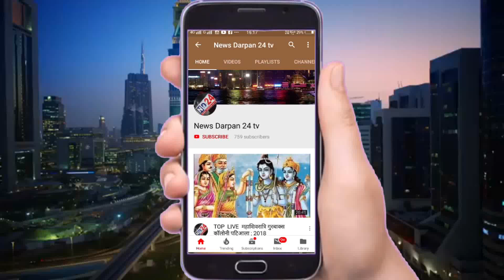ADCP ट्रैफिक बराड़ ट्रैफिक पुलिस के एडीसीपी ने ट्रैफिक रूल फॉलो ना करने वालों के काटे चालान